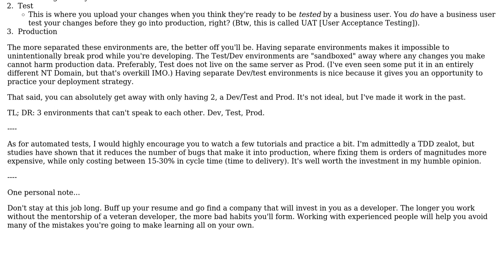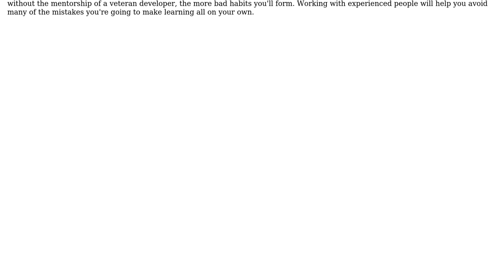What is the proper infrastructure and release cycle for developing and testing an application?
Software Engineering: What is the proper infrastructure and release cycle for developing and testing an application?

With thanks & praise to God, and with thanks to the many people who have made this project possible! | Content (except music & images) licensed under CC BY-SA | Music | Images & others | With thanks to user RubberDuck user MarkWuji user enderland and the Stack Exchange Network Trademarks are property of their respective owners. You are responsible for your own actions.